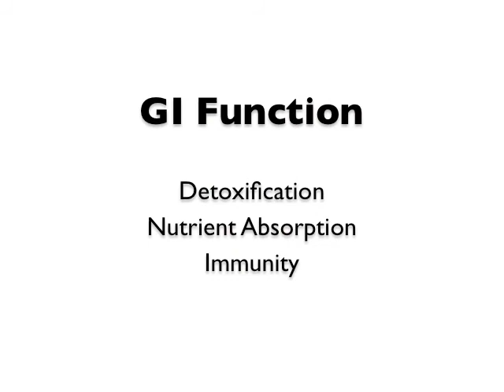Why you have diaherra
Please refresh vid if its taking too long. Take notes as needed, stop and pause vid if its going too fast for you at anytime. This is a special video for our patients to help educate them directly bout the GI tract.
Dates are available at the site.